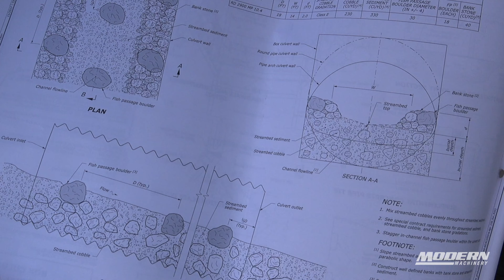LKE Corporation Chooses Komatsu Equipment for Salmon Habitat Restoration Projects - Modern Machinery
Hear Why LKE Corporation Chooses Komatsu Equipment for their salmon habitat restoration projects - Modern Machinery